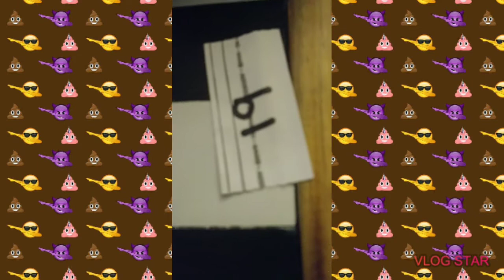Jessi's 28th Birthday Bang (I DO NOT OWN RIGHTS TO THE MUSIC)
I DO NOT OWN RIGHTS TO ANY OF THE MUSIC PLAYED

A good time with good people lead to the making of Jessi's 28th birthday! Wait...or i should say her 28th birthday Lead to the making of this video?😂😂😂😂😎🎉🎊 HBD homie!